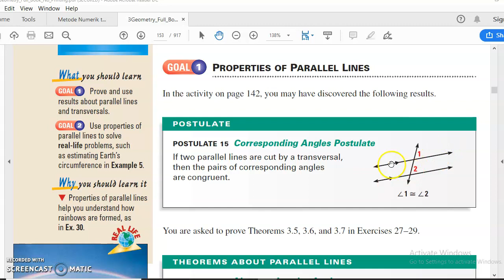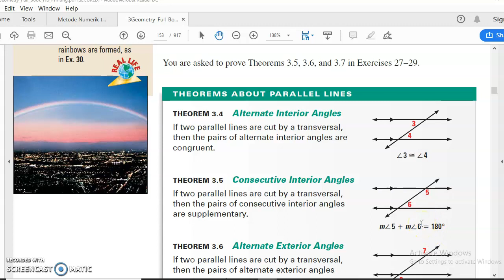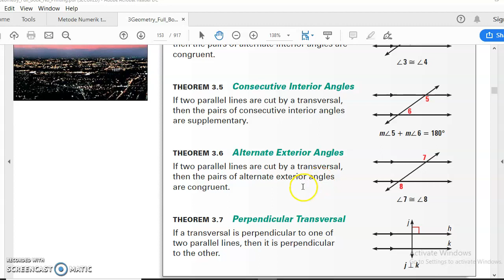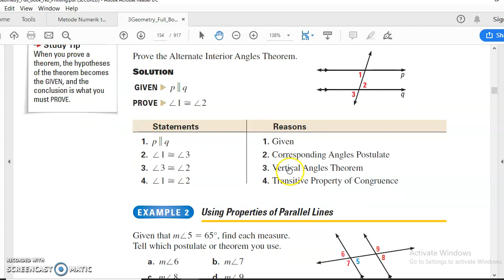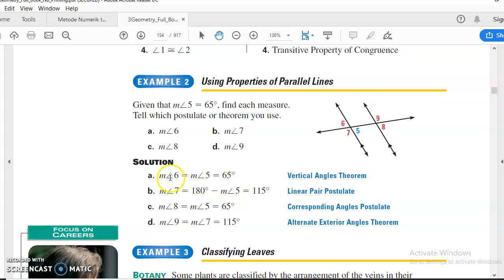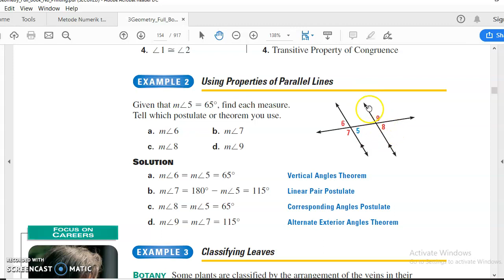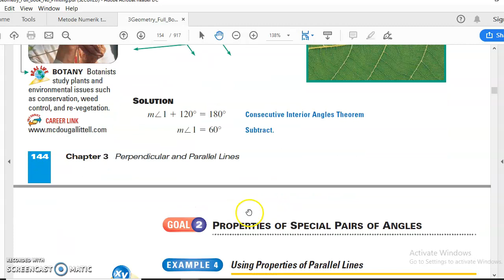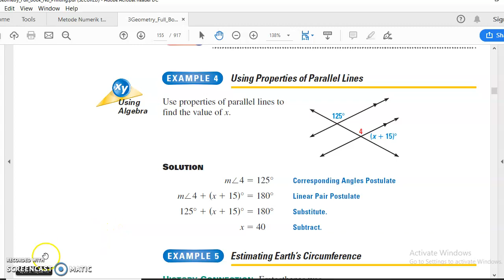Geometri Pertemuan 2 Part 4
Video ini membahas mengenai sifat-sifat garis sejajar.  Buku Larson, R., Boswell, L. & Stiff, L. 2004. Geometry. McDougal Littell. Materi 3.3 Parallel Lines and Transversals pada halaman 141-145.